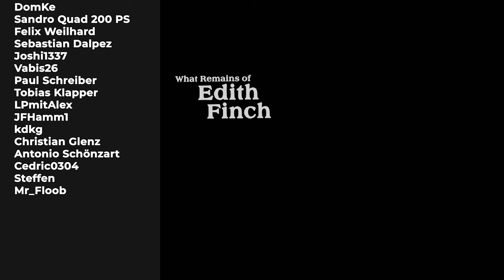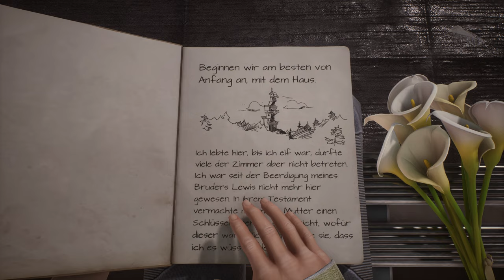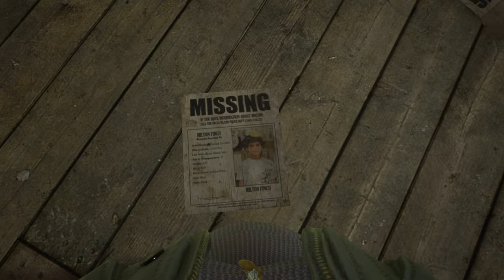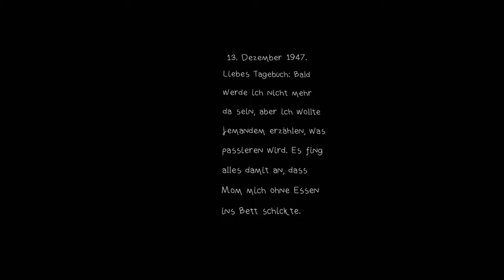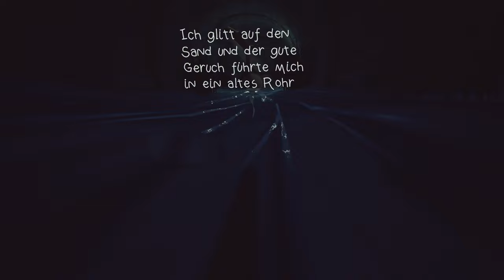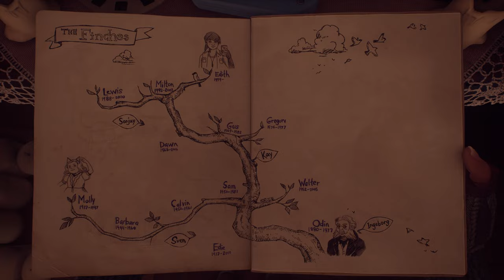What Remains of Edith Finch - Lets Play Deutsch - E01 | 4K